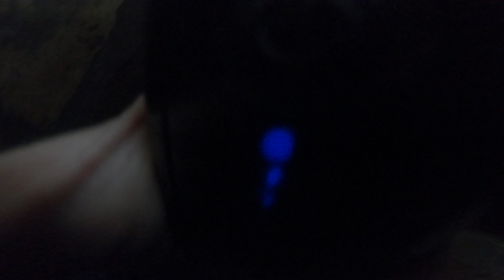დატბორილი ბუნკერი ბათუმში / A flooded bunker in Batumi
თავშესაფარი დაკეტილი ვიყო 30 წელზე მეტი ☢️
30 წლის მერე გაიხსნა ჩვენი ორგანიზაციისთვის.